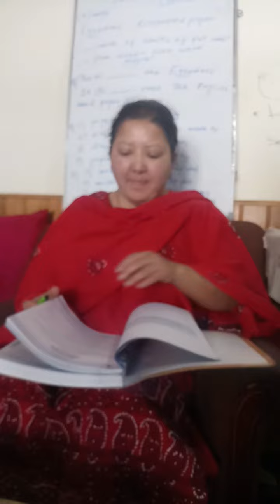FORMATS | PARAGRAPH COMPLETION | ASSIGNMENTS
Assignment regarding PARAGRAPH COMPLETION.

This video series is meant for class 8th and 10th of Moravian Mission School, Leh.